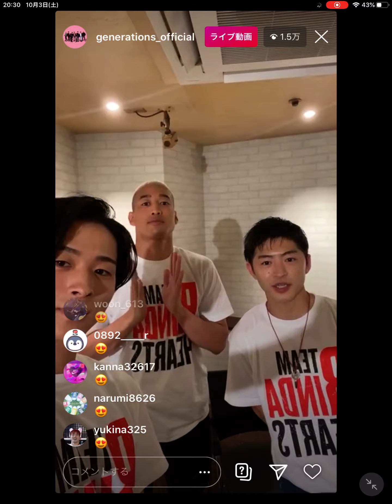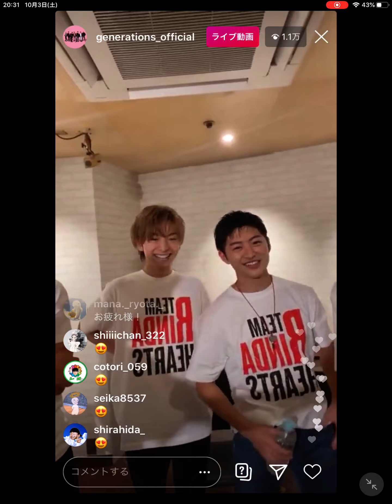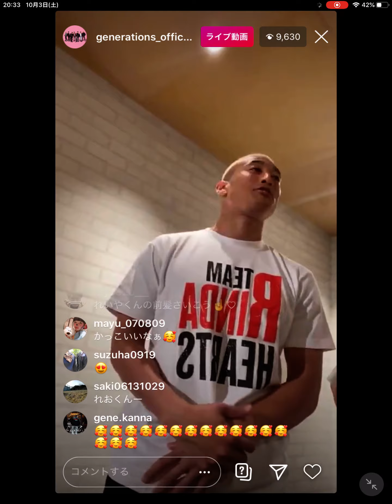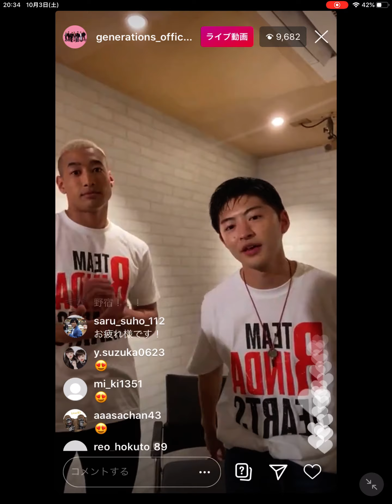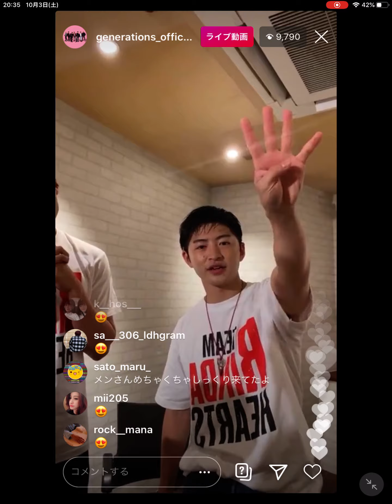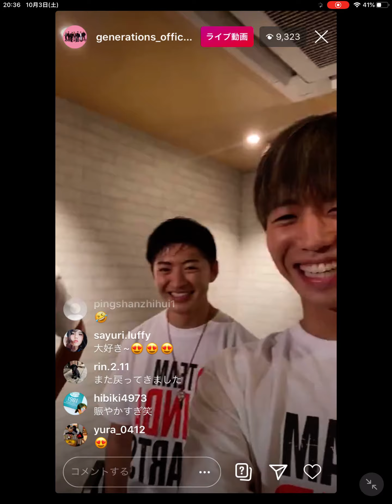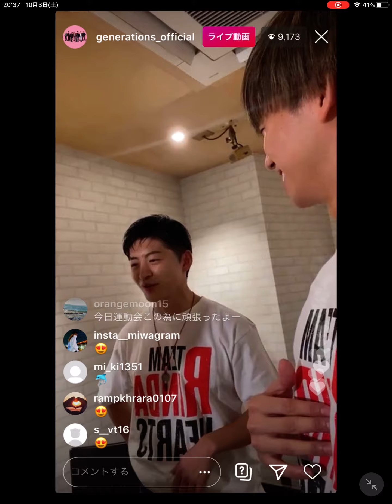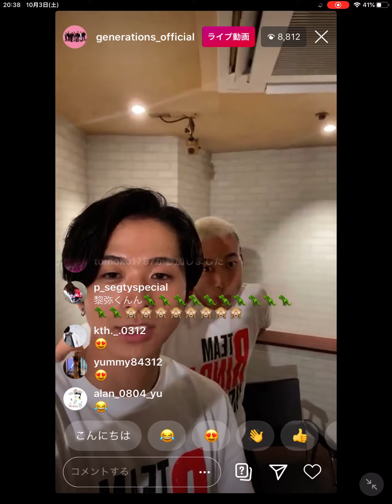GENERATIONS from EXILE TRIBE インスタライブ 2020-10-03